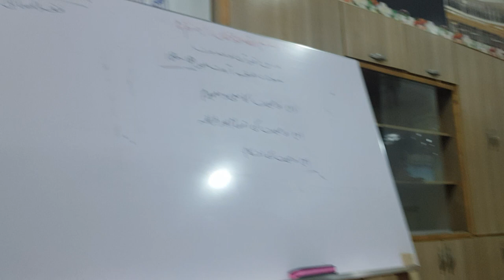Dars e Quran (Surah Baqra Ayat#180-181) وصیت کا معنی و مفہوم اور دینی مسائل کا حل Mufti Nazeer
وصیت کی اقسام اور طریقہ
وصیت کے احکام

JazzakAllah